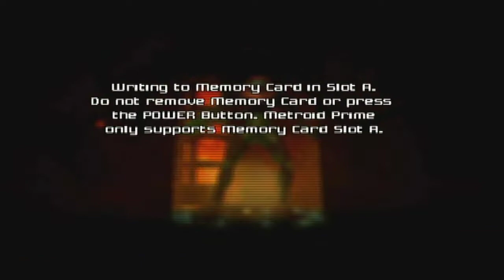Metroid Prime: Backtracking A Bit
Playing Metroid Prime in a game series here on YouTube with the help of a Prism HDMI adapter for the Nintendo GameCube!